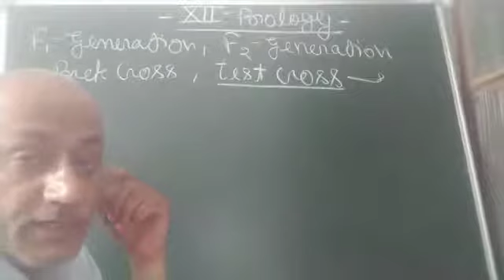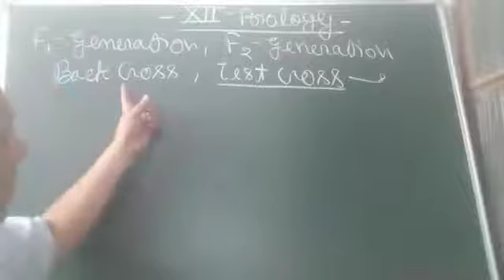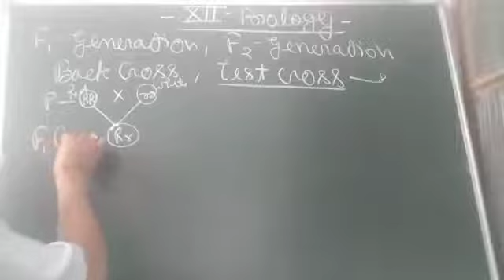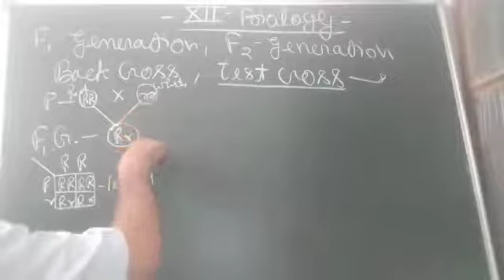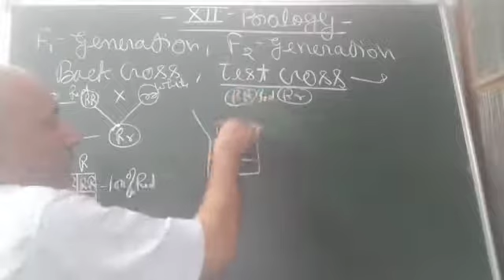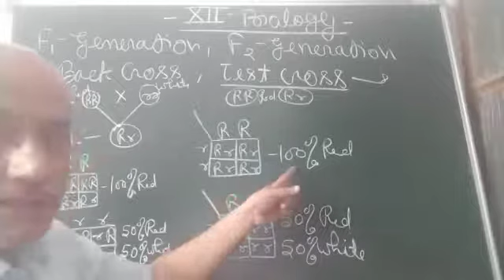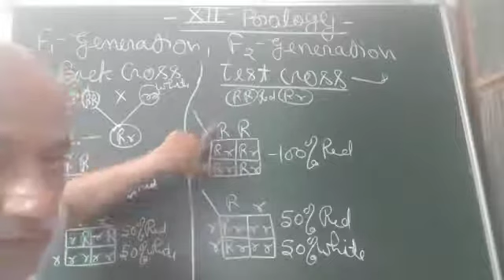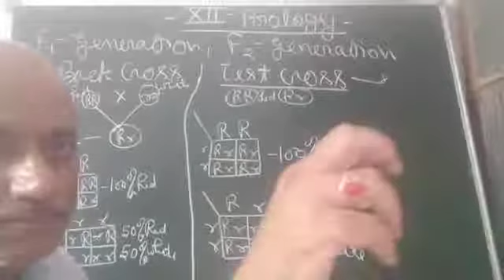CLASS- 12, BIOLOGY, PRINCIPLE OF INHERITANCE AND VARIATION,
BACK CROSS  &   TEST  CROSS  ,